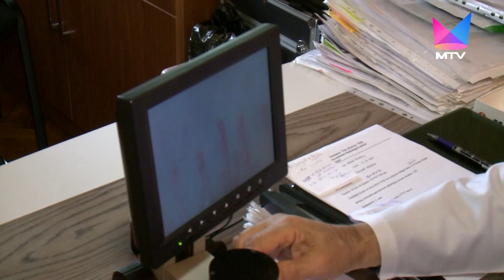Gümrah Həyat (MTV-də) - Cəlal Hümbətov, İbrahim Əsədli (09.11.2023)